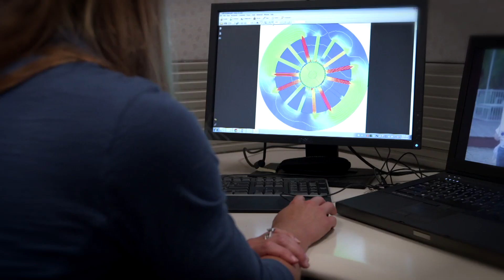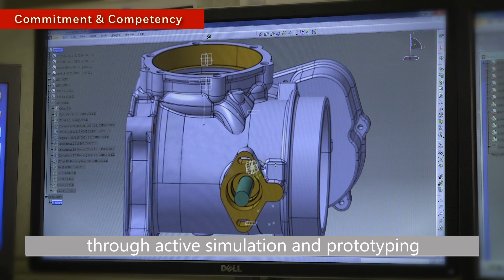Electric Boosting The New Frontier of Engine Boosting | Garrett - Advancing Motion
Electric Boosting The New Frontier of Engine Boosting